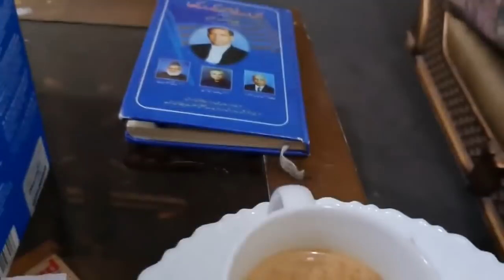" کشمیر بنے گا پاکستان"یہ نعرے کسی نے لگایا؟ الیکشن کی بریکنگ نیوز کے کئے صرف "قانونی ٹی وی، گھومتی